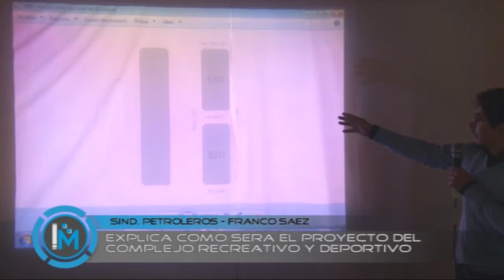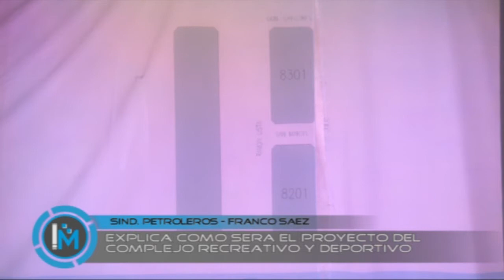Explica como sera el proyecto del complejo recreativo y deportivo